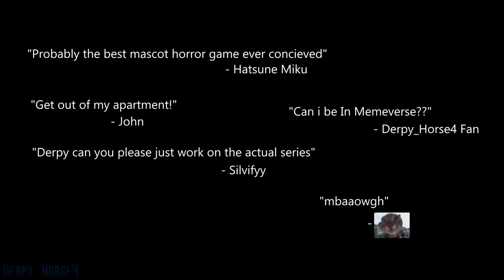FIVE NIGHTS IN THE MEMEVERSE | Official Game Trailer! (APRIL FOOLS 2023)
Horrors lurk within this factory.

From the team behind End of the Memeverse comes a new original mascot-horror game to scare your socks off! Can you survive five nights against these vaguely-child-friendly-but-we-want-them-to-be-scary-and-they-want-to-kill-you threats?

PATRONS:
TheHottest Dog
skiidoodles
ginger ninja lewis